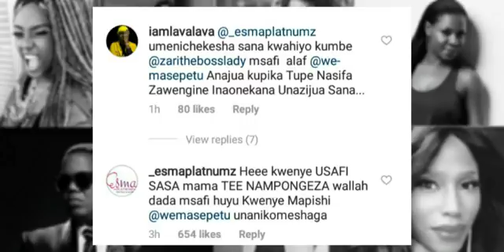MASHALLAH DIAMOND NA ZARI WAMERUDIANA /DIAMOND AENDA SAUZI / FAMILIA YAFURAHI